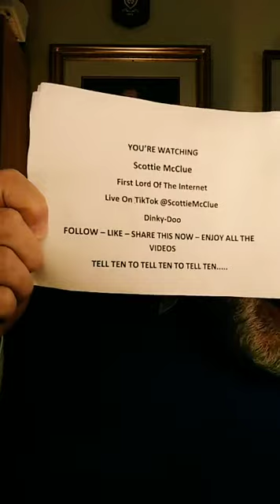1 SUNDAY TIKTOK LIVE #25421 @ScottieMcClue VIDEO TALK SHOW AWESOME